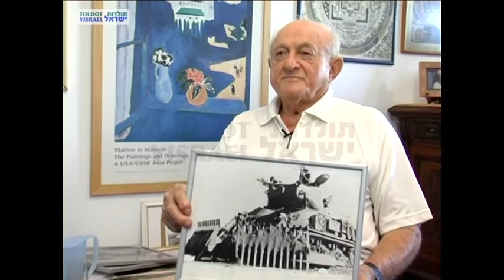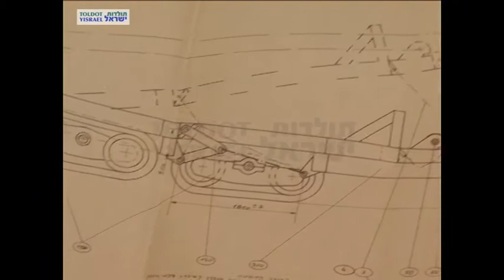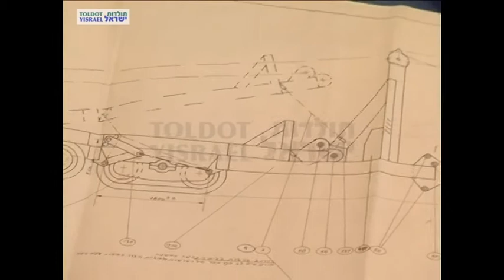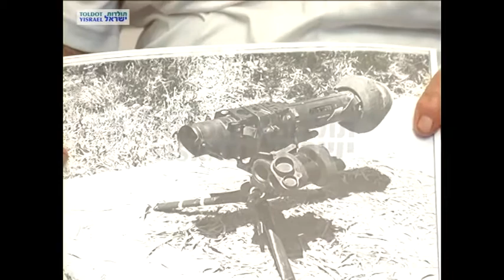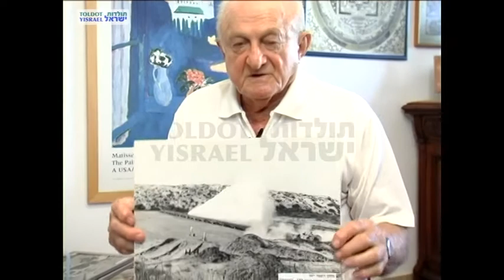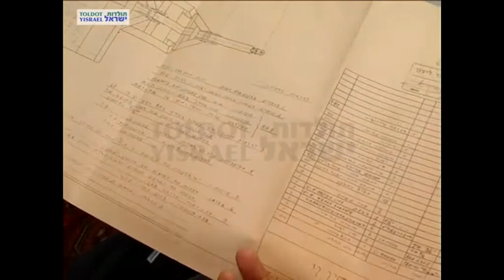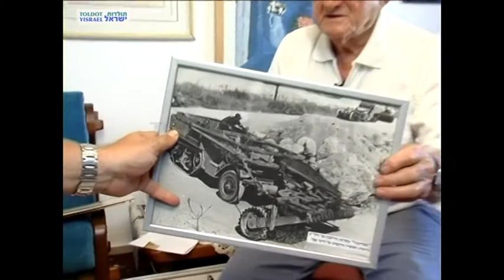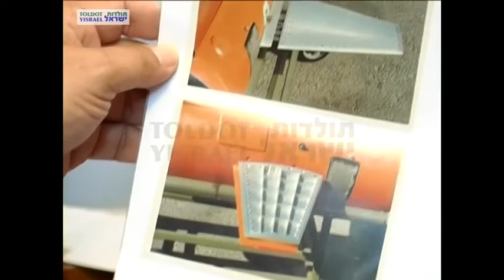חיים ארד - ראיון מלא 2 מתוך 2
מראיין: מודי שניר
צלמת: דורית צימבליסט
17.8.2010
רמת השרון
M354